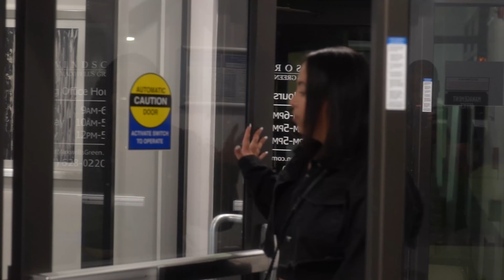Tuner|Status: Family Matters with Holly “Scream Hollywood” Rodriguez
Whaddup, Whaddup, Whaddup guys welcome to another vlog on the channel. The title definitely says it all. Today we catch up with Shaun Garcia from  @creator dept.  and talk his journey in the Car Culture! Stay up, Stay Blessed, You know the Vibes!!